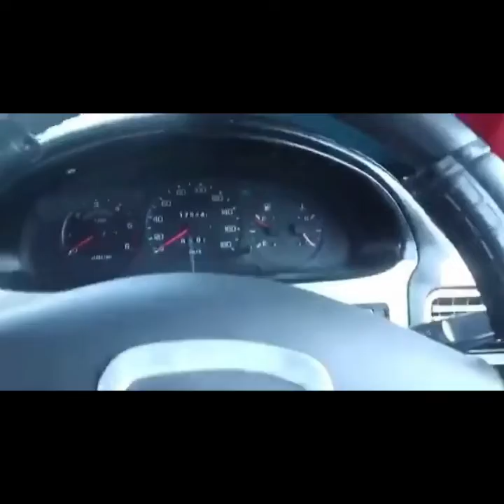Kia Sportage Converted into Audi Q7 .0313 8102222